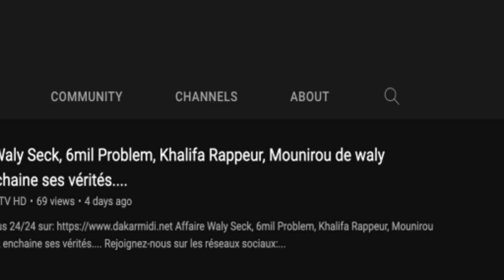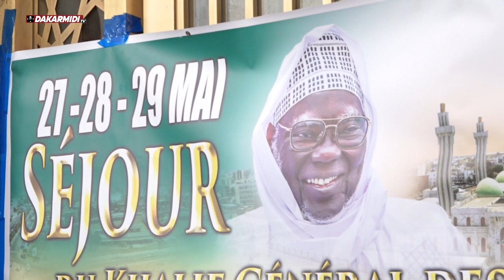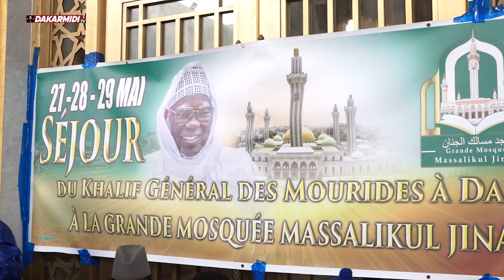Visite du Khalif Général des Mourides Serigne Mountakha MBACKE: MBACKIOU FAYE dresse le programme